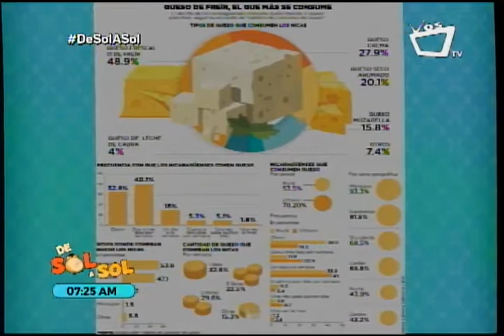El queso, lo que no puede faltar en la dieta del nicaragüense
Un 68.9% de la población consume queso en Nicaragua, reveló una encuesta impulsada por el Instituto Nicaragüense para el Desarrollo Empresarial (INDE) y la Cámara Nicaragüense del Sector Lácteo (Canislac),  realizada entre los meses de junio y julio de este año.